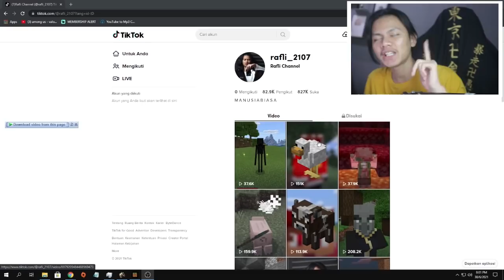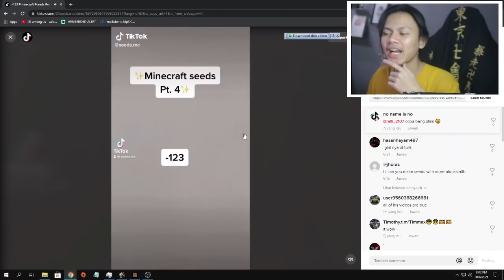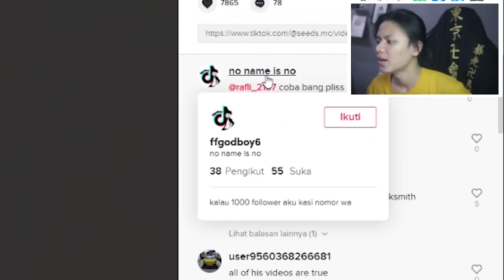MENCOBA SEED MCPE YANG VIRAL DI TIKTOK, Lagi-lagi seed nya gileee !!! #16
Lagi-lagi seednya Gile 😱

SEED : -123
Untuk MCPE versi 1.17+

2:05 VILLAGES KE 1
8:18 VILLAGES KE 2
9:10 VILLAGES KE 3
2:30 STRONGHOLD DI RAVINES
10:00 SPAWNER DI STRONGHOLD
6:00 FORTRESS

TOP 5 Saweria
1.Kuwanz = Rp800.000
2.Vinsz= Rp712.000
3.Corona Server = Rp700.000
4.Kelozers = Rp620.000
5.FlickCraft = Rp540.000

• LINE ➡ rafligamers21